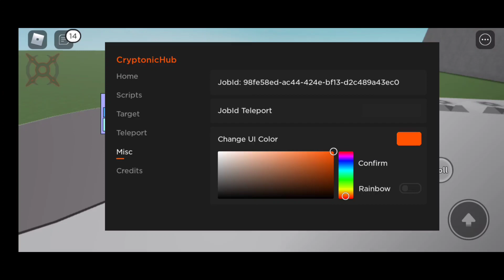Arceus X British Hub